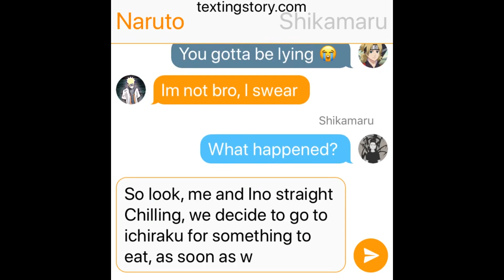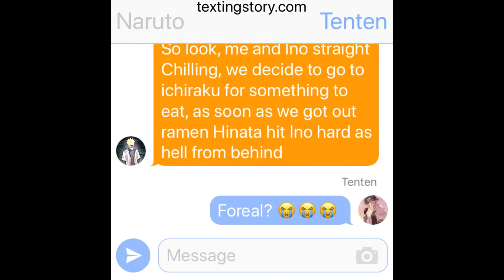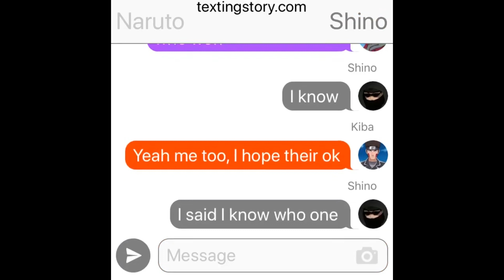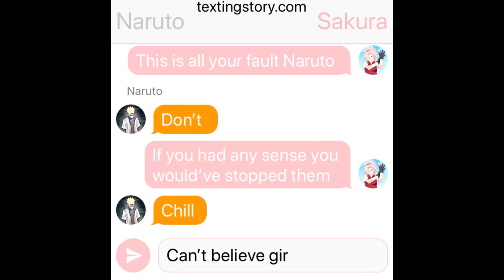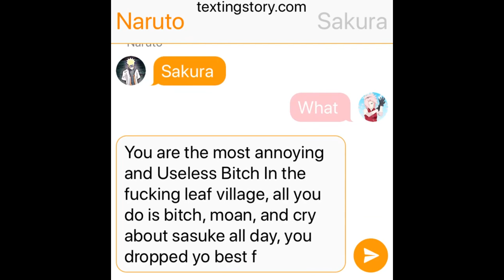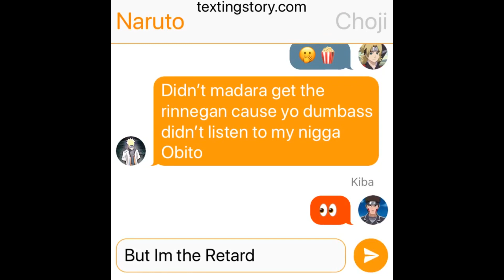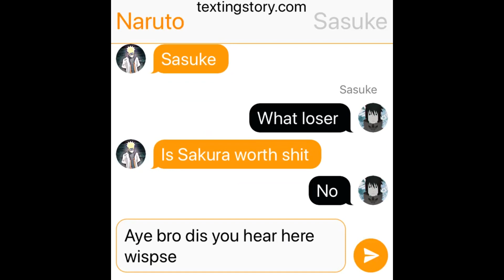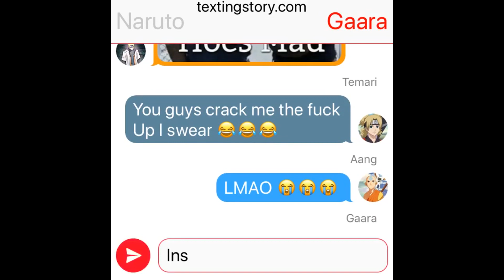Naruto Group Chat 3: They Fought 😂😭